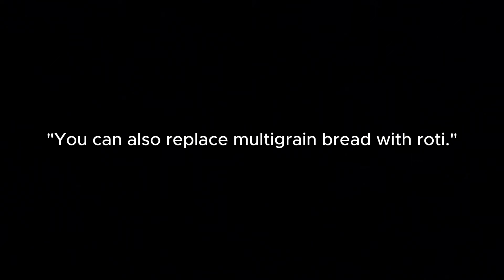How To Gain Weight Fast? | Weight Gain Diet Without Supplements For Skinny People | Rickey Anand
Creatine monohydrate: Check out this amazing product Creatine Monohydrate on Muscleblaze